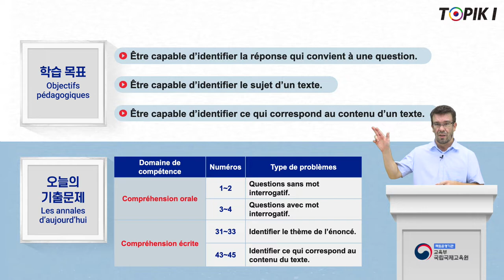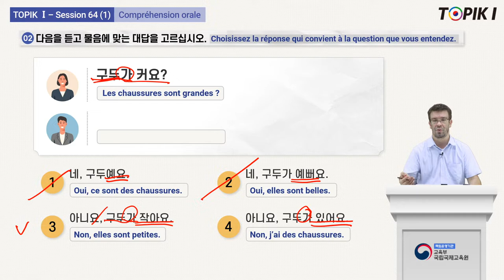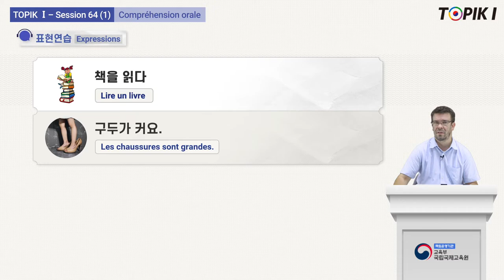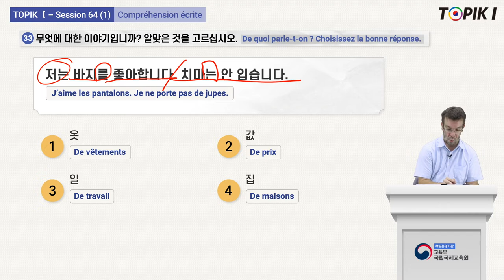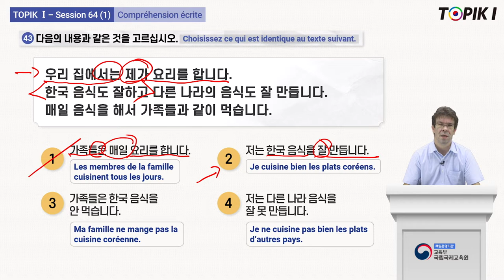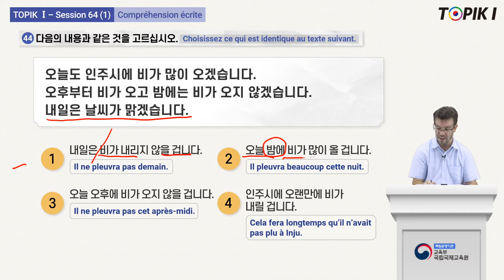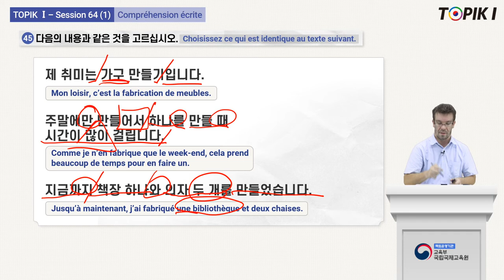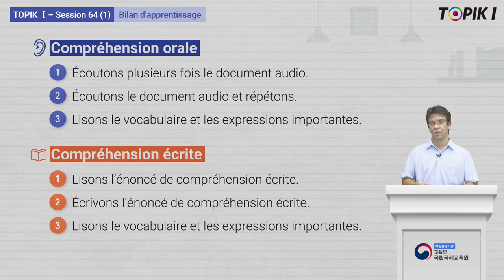TOPIK1_French_64_1